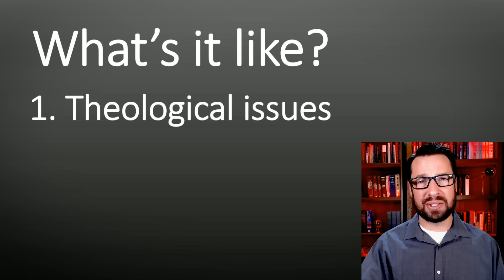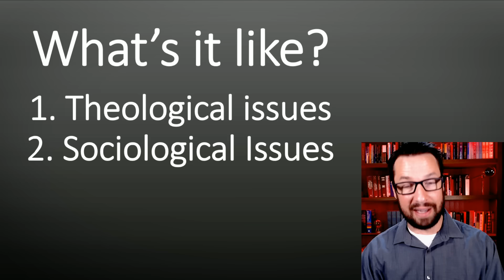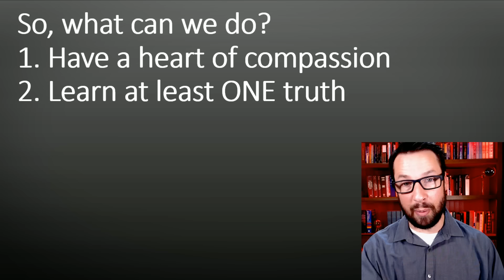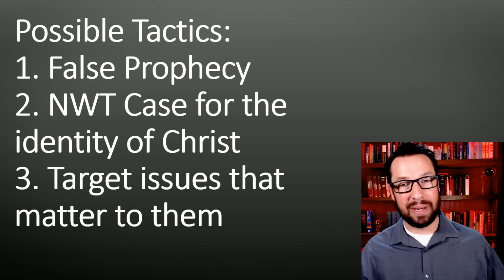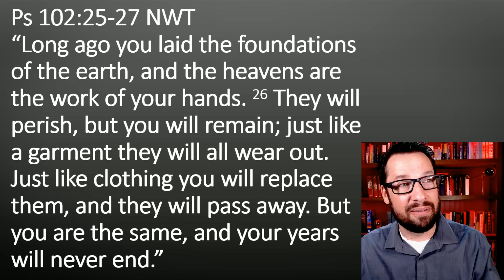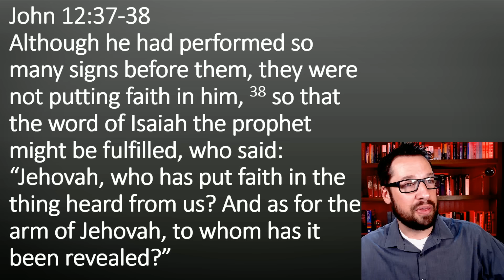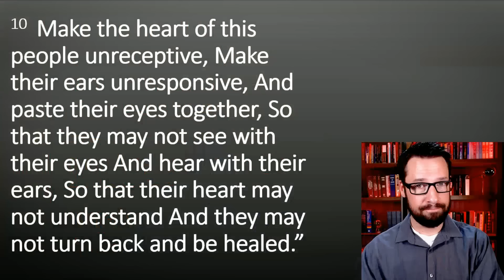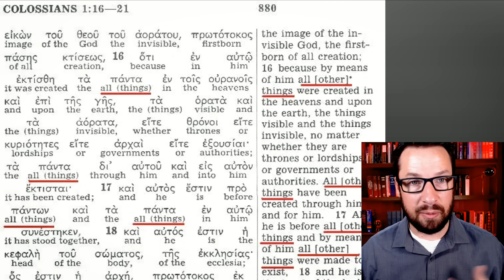How to Reach Jehovah's Witnesses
This is a training for those who want to effectively reach Jehovah's Witnesses. You will learn to have a heart of compassion for the JWs when you understand what it's like to be a Jehovah's Witness and you will learn some tactics and strategies for effectively getting people out of the Watchtower.
BELOW are the links I mentioned in the video.

Link to the site for the “Witness for Jesus Now” conference I spoke at recently

If you want to support my ministry work please